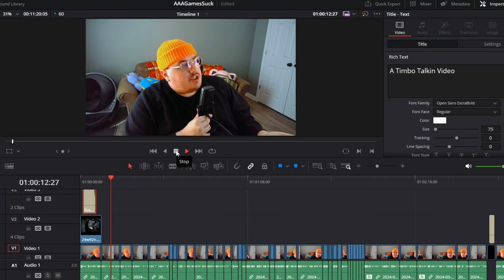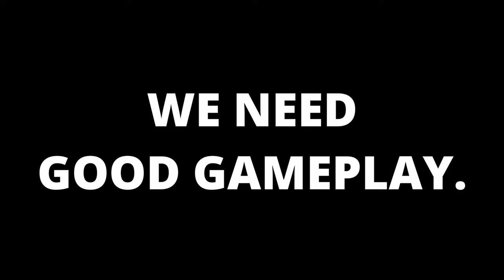Why AAA Games Are Failing in 2024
In this video, I discuss why modern AAA games are bad and why I personally would rather play older games or indie titles.